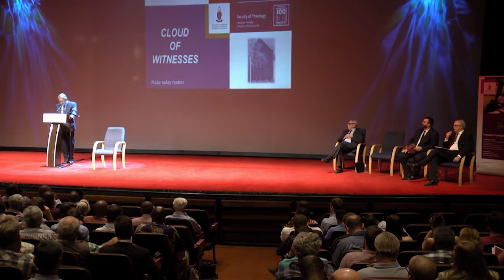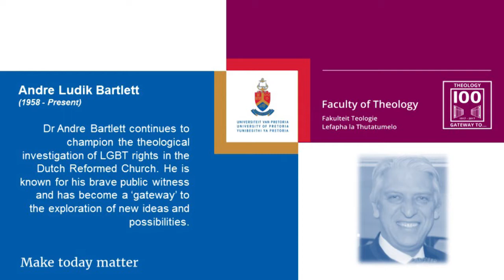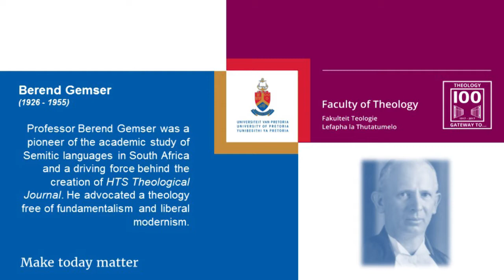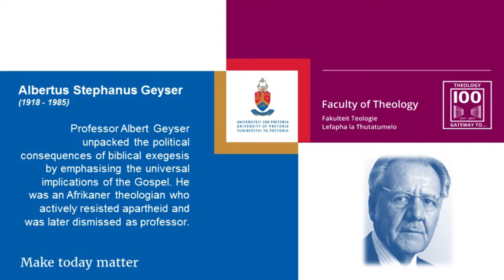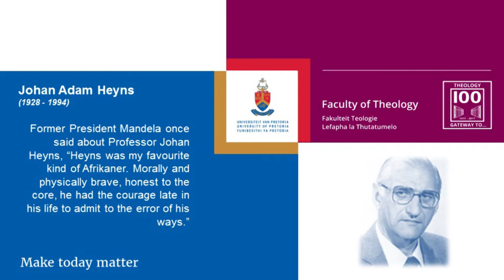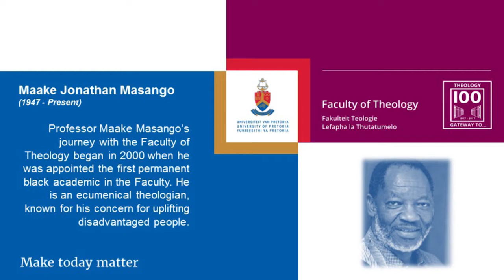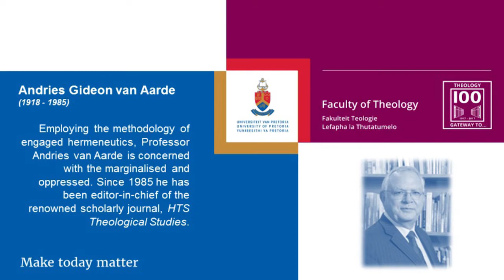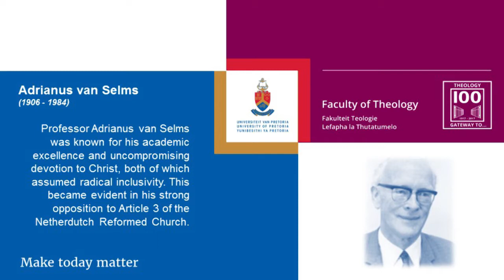Faculty of Theology Theology Cloud Of Witnesses Prof Moltmann Public Lecture